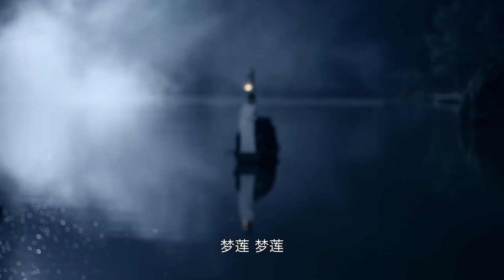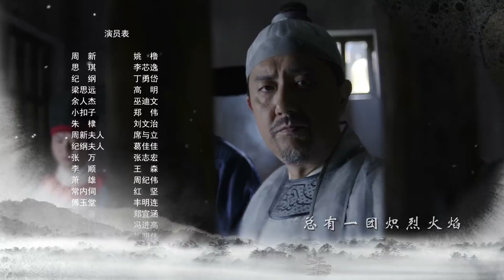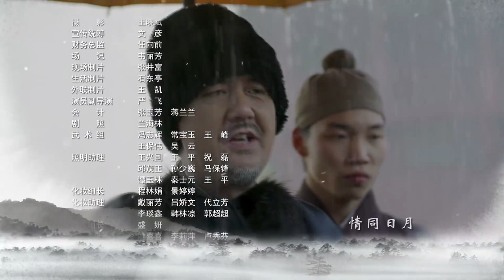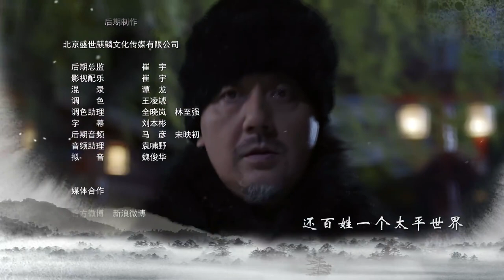【超好看古装侦探剧】《明朝探案录》第25集 | 漂亮女侠打扮成翩翩公子与神探御史微服私访行侠仗义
导演：黄克敏
主演：姚橹、李芯逸、巫迪文、丁勇岱
《明朝探案录》取材于明朝永乐年间浙江按察使周新审凶查案，惩恶扬善，安抚百姓的传奇故事，续写周新审案、反腐的传奇故事。本剧由傅侍郎命案、铜镜催杀案、匠人失踪案、桂树夺命案、少女溺水案、四指疑案、倩女离魂案、盐官奇死案、墨水镇劫杀案、恶虎口惊马案等10个案子串连而成。周新为查处腐败与纪纲矛盾激发后，明成祖朱棣听信纪纲谗言，周新被误杀。最终朱棣醒悟过来，将贪腐之臣纪纲处以极刑，并追封周新为杭州城隍